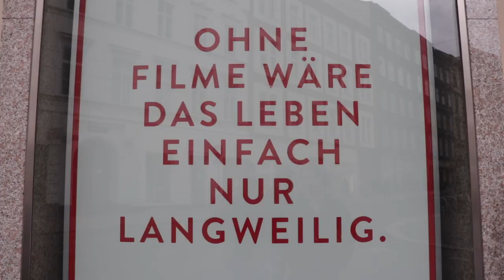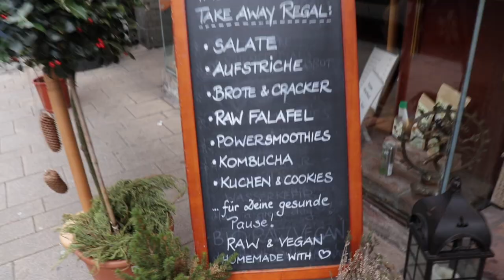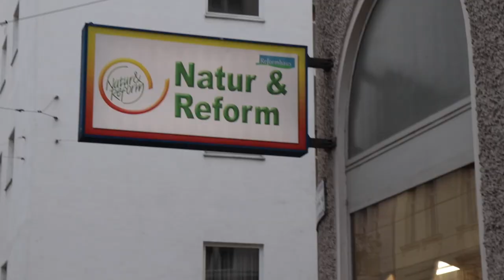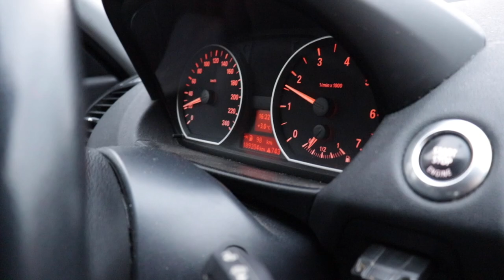Voll im Öl - Vom Baum bis in die Flasche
Mein guter Freund Max Werdenigg hatte vor zwei Jahre die Idee ein Label für fair gehandeltes und kontrolliertes Olivenöl aus Griechenland (Peloponnes) zu gründen. Über ein Crowd-Funding Projekt hat er die erste Charge finanziert und ist nun in seinem zweiten Jahr im "Ölgeschäft".

Er kennt die gesamte Lieferkette - vom Baum bis in die Flasche - und bürgt für Fairnes, Sorgfalt und Qualität.

Ich unterstütze ihn in meiner Freizeit aus Vertriebssicht und war mit ihm unterwegs. Ich bin jedoch in keiner Weise an seinem jungen  Unternehmen beteiligt oder bekomme Geld oder sonstige Gegenleistungen von ihm.
Ich liebe sein Produkt und teile seine Passion für gute, faire Lebensmittel.

Bei 7:25 spricht Max über Schindluder, das in der Lebensmittelindustrie teilweise getrieben wird.

Song: Good Old Days